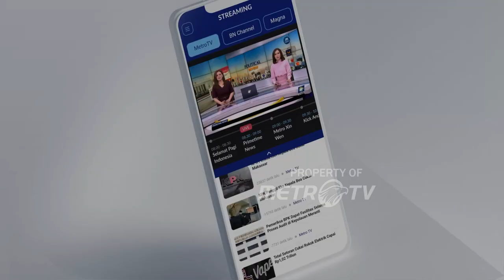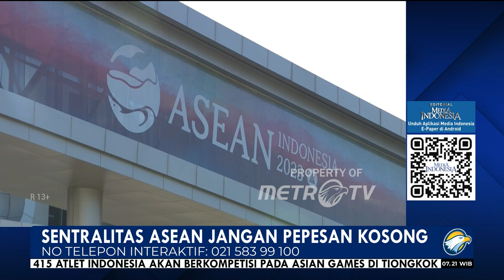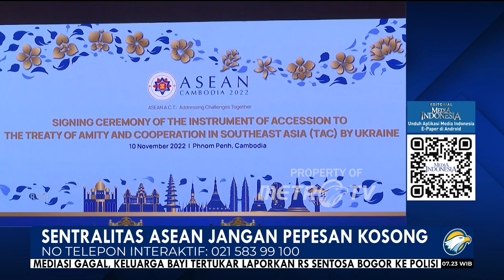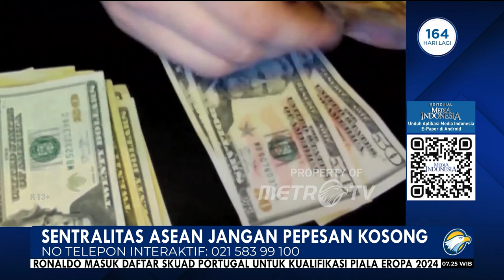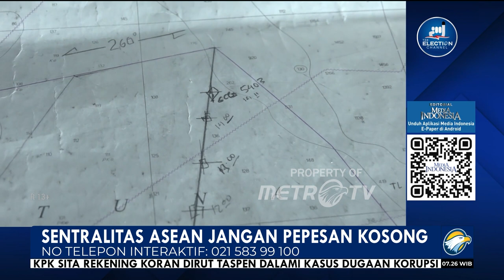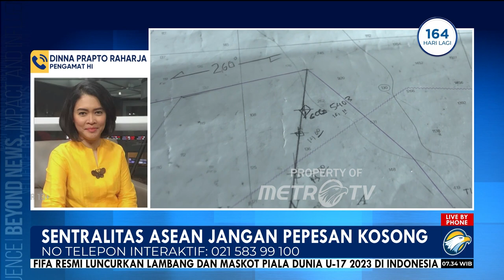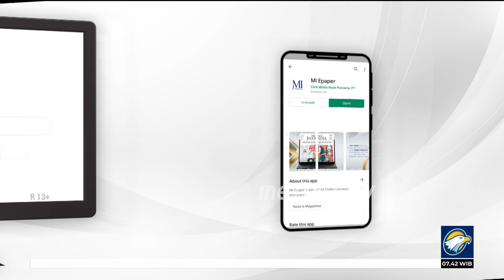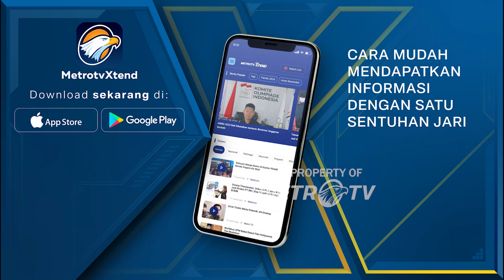Bedah Editorial MI - Sentralitas ASEAN Jangan Pepesan Kosong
JIKA tak ada aral melintang, negara-negara anggota ASEAN akan kembali berkumpul di Jakarta pada 5-7 September 2023 dalam gelaran Konferensi Tingkat Tinggi (KTT) ke-43.

KTT kali ini terasa lebih istimewa karena selain akan diikuti oleh sebelas negara anggota ASEAN, KTT nanti akan diikuti oleh sembilan negara mitra wicara yakni Korea Selatan, Jepang, India, Tiongkok, Australia, Selandia Baru, Kanada, Rusia, dan Amerika Serikat.

Hadir pula Bangladesh yang saat ini menjadi Ketua The Indian Ocean Rim Association (IORA) dan Kepulauan Cook yang kini mendapat giliran menjadi Ketua PIF, Pacific Islands Forum.

Semakin istimewa karena KTT kali ini juga menghadirkan sembilan organisasi internasional, di antaranya Perserikatan Bangsa-Bangsa (PBB), World Bank, International Monetary Fund (IMF), dan World Economic Forum.

Menteri Luar Negeri (Menlu) RI Retno Lestari Priansari Marsudi mengatakan, KTT kali ini berbeda dengan KTT sebelumnya yang digelar di di Labuan Bajo, Tenggara Timur (NTT), pada 10-11 Mei 2023. Saat itu KTT membahas isu-isu internal ASEAN dan isu-isu penting di dalam dan luar kawasan. Sementara pada KTT ke-43 ASEAN kali ini, persekutuan negara-negara Asia Tenggara itu bakal membahas perkembangan dan penguatan kerja sama ASEAN dengan mitra eksternal.

Di usianya yang kini menginjak 56 tahun, ASEAN perlu diapresiasi karena berhasil membuat hidup bertetangga di kawasan Asia Tenggara yang nyaris tanpa sengketa politik dan keamanan. Pasang-surut hubungan antarnegara lebih karena riak kecil dan dapat diselesaikan lewat jalur diplomatik.

Hal itu pula yang menjadi daya tarik bagi Timor Leste untuk kemudian bergabung ASEAN pada 2022 lewat KTT di Phnom Penh, Kamboja.
Namun adem ayemnya hubungan bertetangga itu tak lantas membuat tugas ASEAN cukup sampai di situ. Sebagai sebuah kekuatan di Asia Tenggara, sebelas negara Anggota ASEAN mestinya punya posisi tawar signifikan dengan mitra eksternalnya.

Setelah berhasil menciptakan kestabilan politik dan keamanan di kawasan, sebagai sebuah organisasi, ASEAN harusnya juga memberi manfaat sosial ekonomi bagi rakyatnya.

ASEAN sebagai episentrum pertumbuhan diambil menjadi tema dari Keketuaan Indonesia di ASEAN pada 2023. Tepat sekali tema itu diambil karena ekonomi kawasan harus sama-sama bangkit usai dihantam tekanan selama pandemi covid-19.

Bank Pembangunan Asia (ADB) memperkirakan pertumbuhan ekonomi di Asia Tenggara pada 2023 masih tertekan, di kisaran 4,7% karena melemahnya permintaan global.

Analis Credit Suisse juga memperkirakan pertumbuhan enam negara ASEAN yakni Indonesia, Malaysia, Filipina, Singapura, Thailand, dan Vietnam akan melambat jadi 4,4% pada tahun 2023, dari proyeksi 5,6% pada 2022.

Meski masih tertekan, data dua lembaga itu menempatkan pertumbuhan ekonomi regional masih jauh di atas rata-rata global. Dana Moneter Internasional (MF) memperkirakan pertumbuhan global sebesar 3,2% pada  2022 dan 2,7% pada tahun 2023.

Di sini ASEAN harus mengambil kesempatan untuk bersolek agar menjadi tujuan menarik bagi investor global. Harapan sudah di depan mata dengan hadirnya Tiongkok dan Amerika Serikat yang tengah berseteru dagang dalam KTT kali ini.

Di tengah upaya meningkatkan ekonomi ke jalur pemulihan, negara-negara anggota ASEAN tentunya tak boleh lupa atas krisis politik yang tak berkesudahan di Myanmar. Kekompakan ASEAN diuji karena krisis politik dan kemanusiaan terus berlangsung di sana.

Benar adanya prinsip utama ASEAN ialah tak mengintervensi masalah dalam negeri negara lain. Namun prinsip itu sedianya tak meniadakan prinsip utama lainnya yaitu penghormatan pada hak asasi manusia dan soliditas.

Indo-Pasifik adalah kawasan ekonomi dengan pertumbuhan tercepat di dunia yang mencakup 65 persen dari populasi global. Pada 2030, kawasan tersebut diperkirakan akan menjadi rumah bagi dua pertiga kelas menengah di dunia.

ASEAN Outlook on Indo-Pacific (AOIP)
atau Pandangan ASEAN tentang Indo-Pasifik yang diprakarsai Indonesia
merupakan penegasan posisi perhimpunan Asia Tenggara dalam peranannya untuk menjaga perdamaian, keamanan, stabilitas, dan kemakmuran di kawasan Indo-Pasifik di tengah rivalitas kubu RRT dan Amerika Serikat beserta sekutunya.

Sentralitas ASEAN jangan hanya wacana, melainkan harus membumi dalam bekerja secara nyata dalam merespons berbagai tantangan baru di kawasan dan dunia.